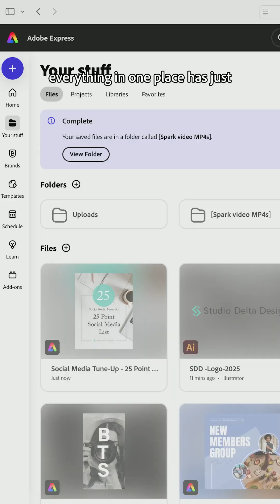Keep Your Projects Organized With AdobeExpress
Digital creator Sarah Oyibo shares how Adobe Express's intuitive layout makes it easy for her to organize all her projects, both professional and personal 🙌